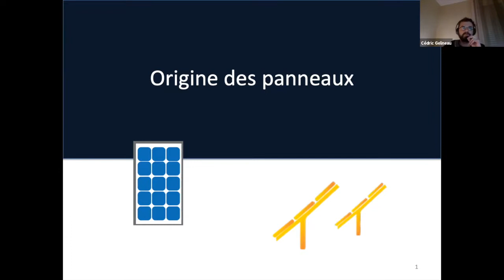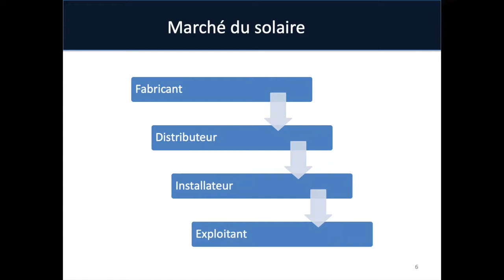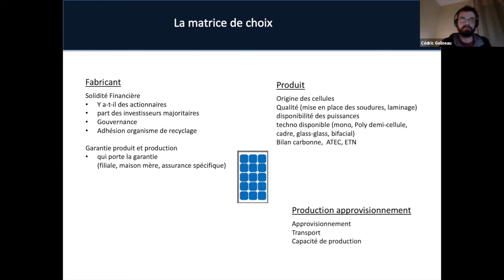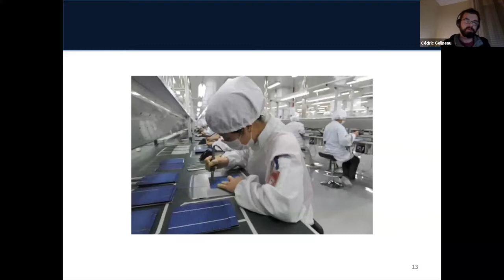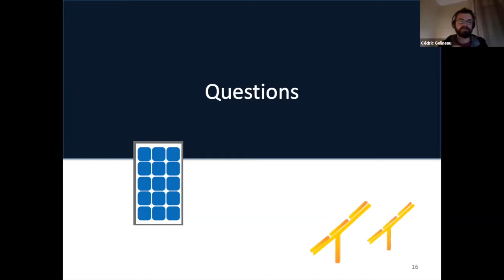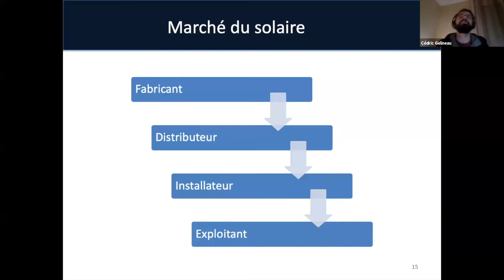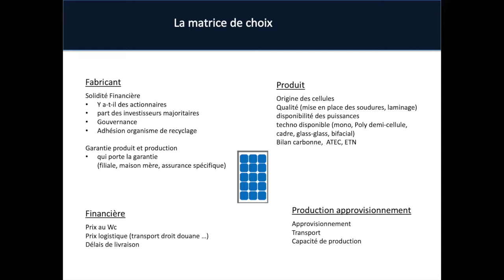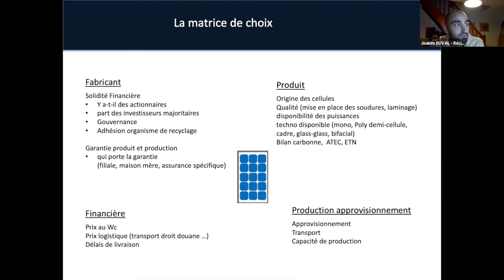D’où viennent nos panneaux photovoltaïques ? Un web'EnR organisé par RECIT avec ECLEM et Céléwatt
Quels sont les impacts écologiques et économiques de nos choix en terme de matériel sur nos installations photovoltaïques citoyennes ?

Vous portez un projet solaire et vous hésitez sur le choix de l’origine de vos panneaux photovoltaïques ? Vous hésitez à investir dans l’énergie solaire pour des raisons écologiques ?

Ce Web’EnR vous apportera des éléments de réponses.

Objectifs
Nos projets citoyens doivent renforcer l’économie locale et être écologiquement exemplaires. Pourtant, la filière photovoltaïque dépend aujourd’hui de panneaux fabriqués en Asie.

Comment concilier nos exigences avec cette donnée ?
Les panneaux sont-ils le seul élément à regarder ?
Programme
- Le constat : certains de nos projets ne sont pas viables économiquement si on respecte notre critère d’origine européenne des panneaux
- L’acculturation : Cédric Gélineau, d’ECLEM, qui a travaillé dans la distribution de matériel photovoltaïque, nous fera une synthèse des enjeux
- Un retour d’expérience : Bertrand Delpeuch de CéléWatt témoignera sur la manière dont ils ont abordé la question de l’origine des panneaux et du bilan écologique de leur projet
- Le débat : quels critères d’origine des panneaux et du matériel pour nos projets photovoltaïques citoyens ?